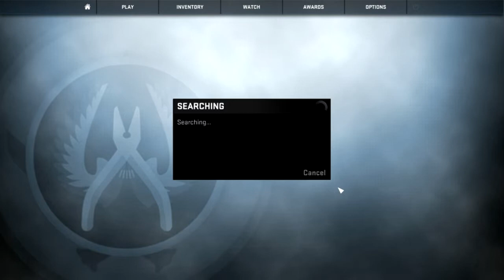Counter Strike: Global Offensive (Deathmatch) Part 3 The Anger Edition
We continue playin some more CS GO while being angry and hyper as fuck.